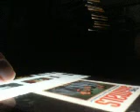DistantCousins The House of The Rising Sun